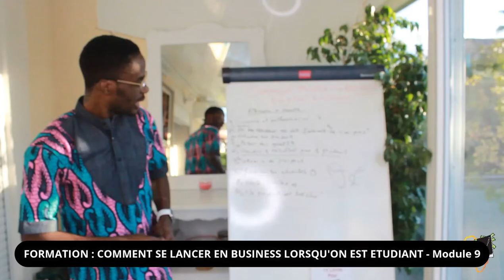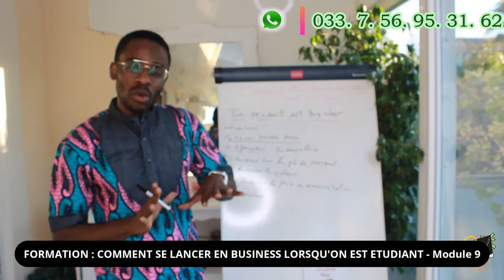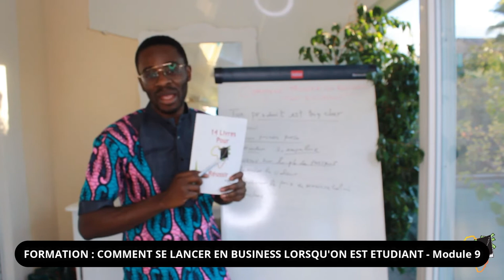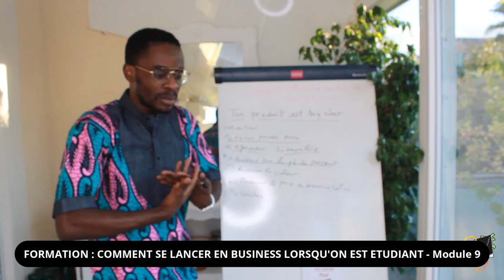TON PRODUIT EST TROP CHER - Comment répondre ?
Nouvelle Formation : Comment se lancer en Business lorsqu'on est étudiant ?
Disponible en prévente

Pour l'obtenir, un numéro : 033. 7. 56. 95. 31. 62

MINAKANO